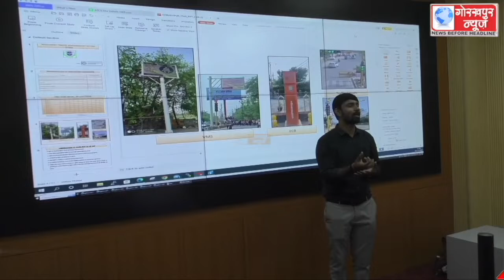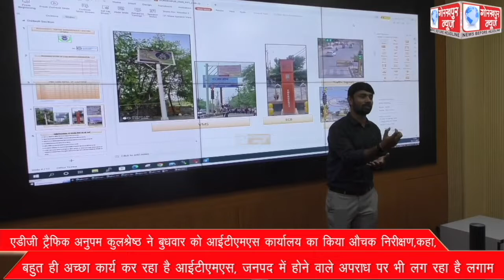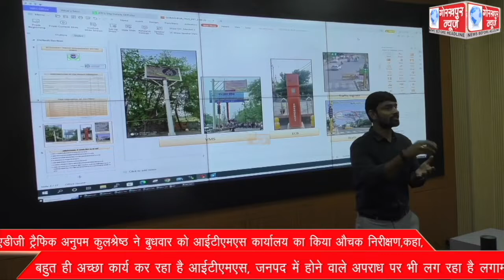एडीजी ट्रैफिक अनुपम कुलश्रेष्ठ ने बुधवार को आईटीएमएस कार्यालय का किया औचक निरीक्षण,कहा,बहुत ही अच्छा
एडीजी ट्रैफिक अनुपम कुलश्रेष्ठ ने बुधवार को आईटीएमएस कार्यालय का किया औचक निरीक्षण,कहा, बहुत ही अच्छा कार्य कर रहा है आईटीएमएस, जनपद में होने वाले अपराध पर भी लग रहा है लगाम